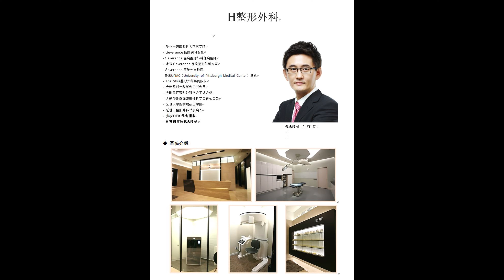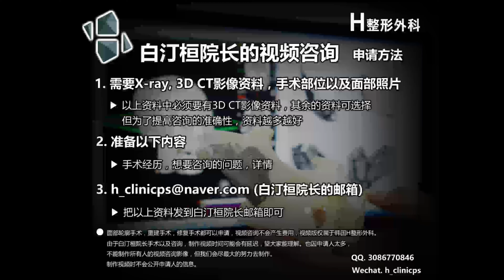颧骨缺损患者的手术计划 [H整形医院] 韩国整形医院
[白汀桓院长 整形外科教授]

此视频介绍颧骨缺损患者的手术计划。
大家可前往我的新浪博客看更多内容。

地址. 首尔市 瑞草区 江南大陆 509 5楼
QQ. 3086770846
微信 h_clinicps